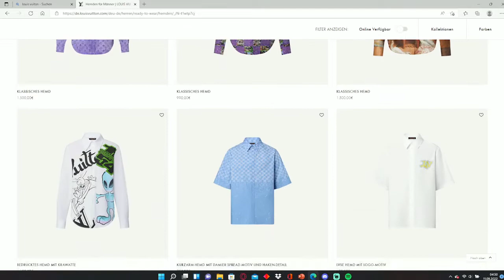Artroler & Besbased Cooperation | incl. Kanalerklärung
Moin liebe Zuschauer,

Nach längerer Pause sind wir/bin ich wieder zurück. Da Gauthier und ich ab sofort zweigleisig fahren werden (Er Tiktok, Ich Youtube) bin über die nächste Zeit Ich, der Contentproduzent dieses Kanals. Ich freue mich schon tolle Ideen umzusetzen, wie diese hier und hoffe sie gefallen euch.

Zusammen mit @Besbased auf Instagram, haben wir einen Kanaltrailer entworfen, da auch mich dieses Produkt überzeugt. Danke auch an Leo für den Edit, seinen Kanal habe ich im Video verlinkt.

Viel Spaß bei diesem Video, alles andere erfahrt ihr, wenn ihr es euch anschaut.

Knuddels: Anmeldedaten vergessen
Schüler VZ: Bin zu spät geboren
Skype: Habe leider meine Anmeldedaten vergessen